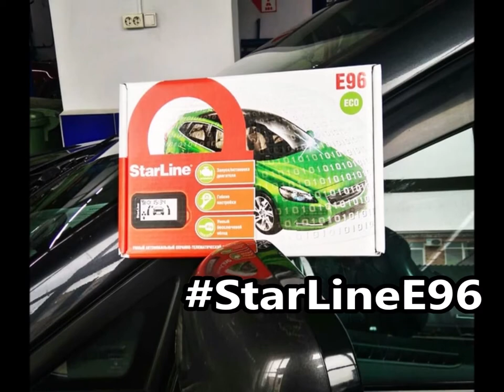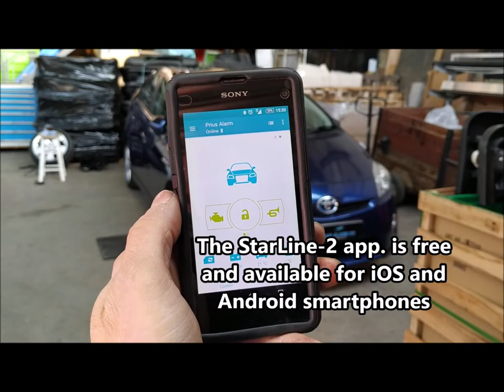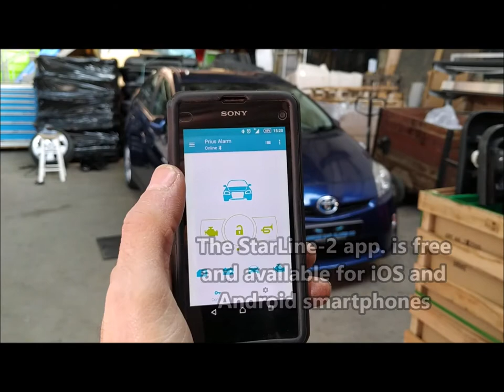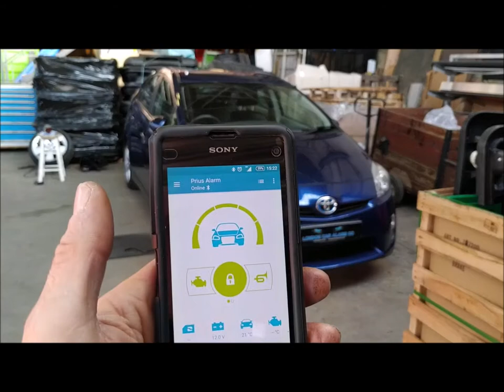[StarLineUK] Toyota Prius Security Upgrade | Catalytic Converter Alarm | StarLine "E" Series (E96)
StarLine “E” series VehicleSecurity systems platform represents the most affordable OEM-superupgrade solutions within StarLine's 6th generation product range.

An intelligent CarAlarm-based VehicleSecuritySystem that is highly customisable and can be adapted to any vehicle as well as it's owner's individual requirements for security and comfort features.

Demonstrating a few standard features of the "E" series base package upgraded with a 2-way LCD pager.

Every package including a user-adjustable tilt (lift) sensor -- catalytic converter alarm.

👉 StarLine "E" Series packages: From £499 Fitted

Demonstrated by "London Car Alarm Co." - a StarLine-approved Partner in London (Partner ID: 19059RS)

Gibbs Green, Edgware, Middlesex, HA8 9RS